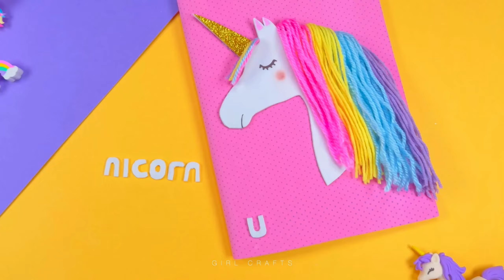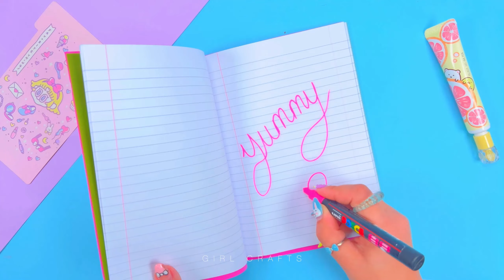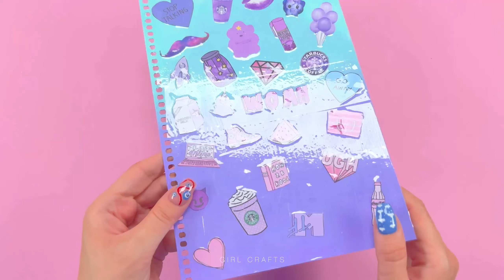12 KENDİN YAP DEFTER FİKRİ - EL YAPIMI DEFTERLER VE DEFTER KAPAĞI FİKİRLERİ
12 KENDİN YAP DEFTER FİKRİ - EL YAPIMI DEFTERLER VE DEFTER KAPAĞI FİKİRLERİ

Herkese merhaba,
Bu kanalda eğlenceli ve kullanışlı kendin yap fikirleri veriyorum.

Videolarımı izlediğiniz için çok teşekkür ederim. Tüm güzel yorumlarınızı keyifle okuyor ve kalp veriyorum. Kendinize yepyeni şeyler yapabilmek için takip etmeyi ve zile basmayı unutmayın. Sizleri çok seviyorum :) :*

Girl Crafts TÜRKİYE, Girl Crafts'ın resmi kanalıdır.